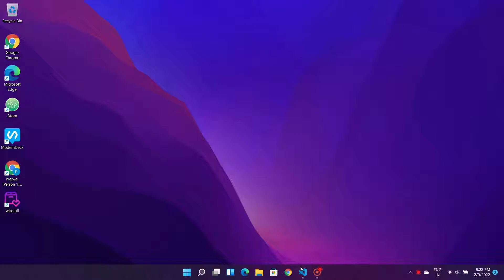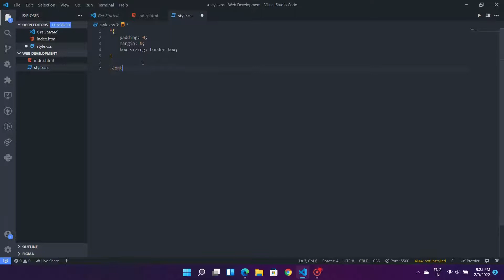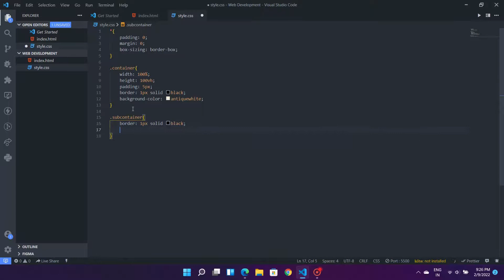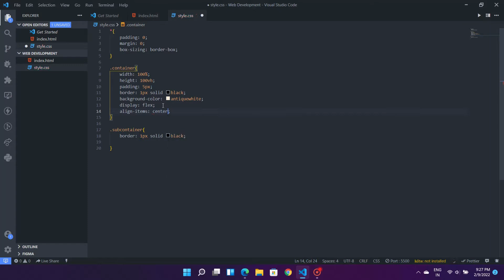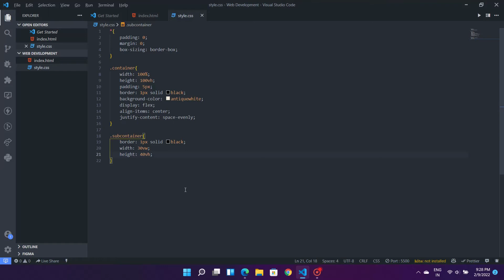How to center Multiple divs in a div container css | Easy trick using flexbox.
In this video I've explained you how you can center multiple divs in a container css and space them equally in css easily using flexbox